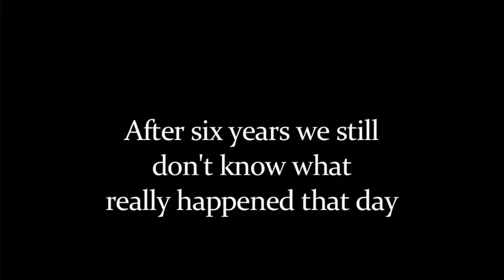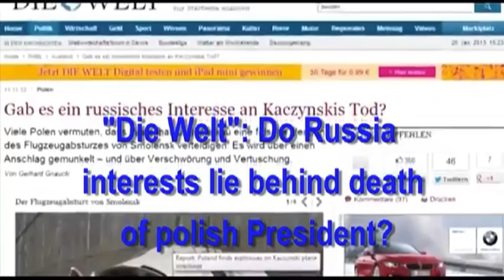Smolensk - sixth anniversary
The official Russian and Polish investigations do not get us any closer to the truth. Four years have passed since the tragedy, and Poles still do not know the true cause of the death of the Polish president and other members of the official delegation en route to the 70th annual commemoration of the Katyn Massacre.  Opinions of independent experts are ignored or ridiculed. Russia has retained all evidence.
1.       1. The aircraft wreck.
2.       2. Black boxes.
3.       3. Pieces of the plane wreck collected by Polish archeologists and records of the plane fragments and human remains.
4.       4. Victims' cellular phones and laptops.
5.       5.  Full information about the work of special services in the first hours after the incident.
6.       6. The real "mission" of IL-76 aircraft which appeared over the airport right before the crash.
Polish institutions do not stand up for the return of the evidence.
On his delegation to Tbilisi to stop the Russian aggression in Georgia, the late President Lech Kaczynski outlined Russia's intentions, which now are becoming the reality in Ukraine.
It is our duty as Poles in Canada to fight for truth in the Katyn and Smolensk matters. The Smolensk tragedy must be investigated by an independent international committee according to accepted standards, and those who are guilty of causing the tragedy should be tried and punished.